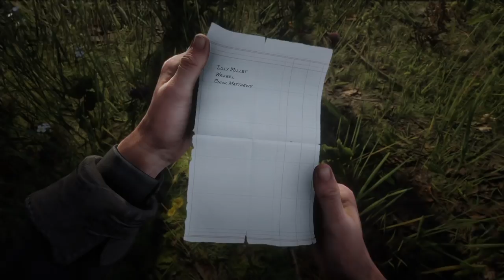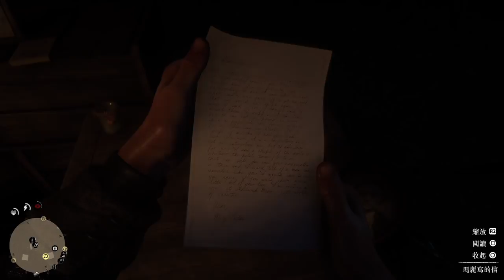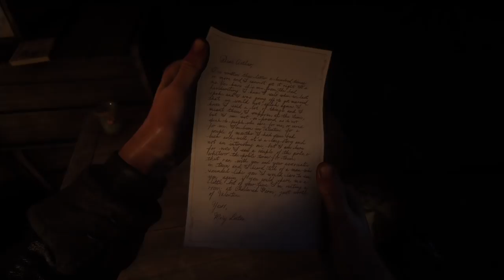【老頭】不給錢就壞壞♥《碧血狂殺2》#5 Red Dead Redemption 2